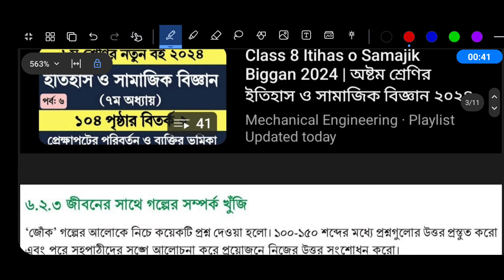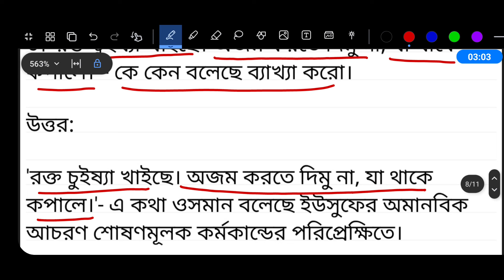Class 8 Bangla Chapter 6 Page 148-149 || অষ্টম শ্রেণির বাংলা পৃষ্ঠা ১৪৮-১৪৯ || Class 8 Bangla 6.2.3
Class 8 Bangla Chapter 6 Page Page 148 Page 149 | অষ্টম শ্রেণির বাংলা ৬ষ্ঠ অধ্যায় ১৪৮ পৃষ্ঠা ১৪৯ পৃষ্ঠা | Class 8 Bangla 6.2.3

Class 8 Bangla 2024 Chapter 6 Page 148 Page 149 Page 147 | ৮ম শ্রেণির বাংলা ৬ষ্ঠ অধ্যায় ১৪৮ পৃষ্ঠা ১৪৯ পৃষ্ঠা ১৪৭ পৃষ্ঠা

সাহিত্য পড়ি সাহিত্য লিখি ১৪৮ পৃষ্ঠা ১৪৯ পৃষ্ঠা ১৪৭ পৃষ্ঠা

ষষ্ঠ অধ্যায় সাহিত্য পড়ি সাহিত্য লিখি

২য় পরিচ্ছেদ গল্প

৬.২.৩ জীবনের সাথে গল্পের সম্পর্ক খুঁজি

'জোঁক' গল্পের আলোকে নিচে কয়েকটি প্রশ্ন দেওয়া হলো। ১০০-১৫০ শব্দের মধ্যে প্রশ্নগুলোর উত্তর প্রস্তুত করো এবং পরে সহপাঠীদের সঙ্গে আলোচনা করে প্রয়োজনে নিজের উত্তর সংশোধন করো।

১। কৃষক ওসমানের জীবনের আনন্দ ও বেদনার কয়েকটি দিক তুলে ধরো।

২। দশ বছর বয়সী তোতা তার পিতা ওসমানের সঙ্গে কাজ করেএ ব্যাপারে তোমার মতামত কী?

৩। 'রক্ত চুইষ্যা খাইছে। অজম করতে দিমু না, যা থাকে কপালে।' - কে কেন বলেছে ব্যাখ্যা করো।

৪। 'জোঁক' গল্পে লেখক সমাজের কোন বিষয়ের দিকে ইঙ্গিত করেছেন? এই কাহিনির সঙ্গে বাস্তব জীবনের কোনো সাদৃশ্য তোমার চোখে পড়ে কি না?

৮ম শ্রেণির বাংলা ৬ষ্ঠ অধ্যায়
class 8 bangla chapter 6
৮ম শ্রেণির বাংলা ৬.২.৩
অষ্টম শ্রেণির বাংলা ১৪৭ পৃষ্ঠা
অষ্টম শ্রেণীর বাংলা ষষ্ঠ অধ্যায় ১৪৭ পৃষ্ঠা
৮ম শ্রেণির বাংলা ১৪৭ পৃষ্ঠা
বাংলা অষ্টম শ্রেণি পৃষ্ঠা ১৪৭
৮ম শ্রেণি বাংলা পৃষ্ঠা ১৪৭
অষ্টম শ্রেণির বাংলা ১৪৮ পৃষ্ঠা
অষ্টম শ্রেণীর বাংলা ষষ্ঠ অধ্যায় ১৪৮ পৃষ্ঠা
৮ম শ্রেণির বাংলা ১৪৮ পৃষ্ঠা
বাংলা অষ্টম শ্রেণি পৃষ্ঠা ১৪৮
৮ম শ্রেণি বাংলা পৃষ্ঠা ১৪৮
bangla class 8 page 148
অষ্টম শ্রেণির বাংলা ১৪৯ পৃষ্ঠা
অষ্টম শ্রেণীর বাংলা ষষ্ঠ অধ্যায় ১৪৯ পৃষ্ঠা
৮ম শ্রেণির বাংলা ১৪৯ পৃষ্ঠা
বাংলা অষ্টম শ্রেণি পৃষ্ঠা ১৪৯
৮ম শ্রেণি বাংলা পৃষ্ঠা ১৪৯
অষ্টম শ্রেণির বাংলা ১৩৯ পৃষ্ঠা
অষ্টম শ্রেণীর বাংলা ষষ্ঠ অধ্যায় ১৩৯ পৃষ্ঠা
৮ম শ্রেণির বাংলা ১৩৯ পৃষ্ঠা
বাংলা অষ্টম শ্রেণি পৃষ্ঠা ১৩৯
৮ম শ্রেণি বাংলা পৃষ্ঠা ১৩৯
অষ্টম শ্রেণির বাংলা ১৩৮ পৃষ্ঠা
অষ্টম শ্রেণীর বাংলা ষষ্ঠ অধ্যায় ১৩৮ পৃষ্ঠা
৮ম শ্রেণির বাংলা ১৩৮ পৃষ্ঠা
বাংলা অষ্টম শ্রেণি পৃষ্ঠা ১৩৮
৮ম শ্রেণি বাংলা পৃষ্ঠা ১৩৮
অষ্টম শ্রেণির বাংলা ১৩৭ পৃষ্ঠা
অষ্টম শ্রেণীর বাংলা ষষ্ঠ অধ্যায় ১৩৭ পৃষ্ঠা
৮ম শ্রেণির বাংলা ১৩৭ পৃষ্ঠা
বাংলা অষ্টম শ্রেণি পৃষ্ঠা ১৩৭
৮ম শ্রেণি বাংলা পৃষ্ঠা ১৩৭
অষ্টম শ্রেণির বাংলা ১৩৫ পৃষ্ঠা
অষ্টম শ্রেণীর বাংলা ষষ্ঠ অধ্যায় ১৩৫ পৃষ্ঠা
৮ম শ্রেণির বাংলা ১৩৫ পৃষ্ঠা
বাংলা অষ্টম শ্রেণি পৃষ্ঠা ১৩৫
৮ম শ্রেণি বাংলা পৃষ্ঠা ১৩৫
অষ্টম শ্রেণির বাংলা ১৩৬ পৃষ্ঠা
অষ্টম শ্রেণীর বাংলা ষষ্ঠ অধ্যায় ১৩৬ পৃষ্ঠা
৮ম শ্রেণির বাংলা ১৩৬ পৃষ্ঠা
বাংলা অষ্টম শ্রেণি পৃষ্ঠা ১৩৬
৮ম শ্রেণি বাংলা পৃষ্ঠা ১৩৬
অষ্টম শ্রেণির বাংলা ৬ষ্ঠ অধ্যায় সাহিত্য পড়ি সাহিত্য লিখি
৮ম শ্রেণির বাংলা ষষ্ঠ অধ্যায় ২য় পরিচ্ছেদ
৮ম শ্রেণির বাংলা ২০২৪ ষষ্ঠ অধ্যায় ২য় পরিচ্ছেদ
অষ্টম শ্রেণির নতুন বাংলা বই
class 8 new curriculum bangla 2024
৮ম শ্রেণির বাংলা ২০২৪
৮ম শ্রেণির নতুন কারিকুলাম বাংলা ২০২৪